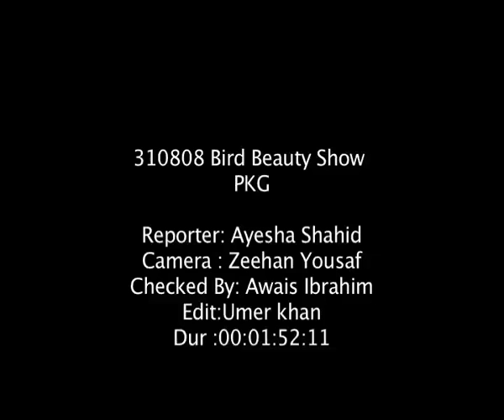Lahore Bird Beauty Show (2008) dawn tv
Lahore Bird Beauty Show (2008)  Zeeshan yousaf